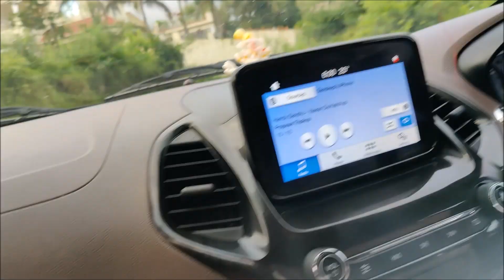DAY OUT FUN || SUNDAY VLOG || POONAM RAWAT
Music used